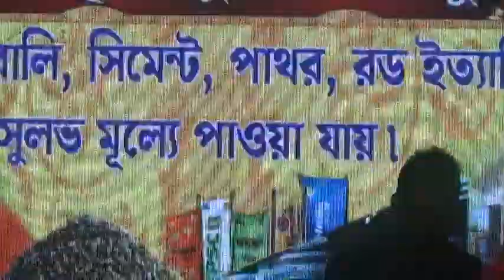O Hansini Meri Hansini❤️Romantic Hindi Song | Somnath Mukherjee Kishore Singer | Kishore Kumar Song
►► O Hansini Meri Hansini ❤️Romantic Hindi Song || Somnath Mukherjee Kishore Singer || Kishore Kumar Song || Madhabpur Yubak Sangha's 2023 Saraswati Puja's Program

❤️Uploaded By-R@J@ P@!K❤️
❤️Mainly Thanks Of (Dinabandhu Halder & Nityananda Halder) For A Beautifull Programs Arranged❤️
এই ভিডিওটি সম্পূর্ণ আমাদের ক্লাবের ॥ তাই আমাদের অনুমতি ছাড়া যদি কেউ আমাদের ক্লাবের এই ভিডিওটিকে আবার পুনরায় আপলোড করে থাকে ইউটিউবে ॥ তাহলে তার চ্যানেলে যদি কোনদিনও কপিরাইট স্ট্রাইক আসে, সে ক্ষেত্রে আমি বা আমার ইউটিউব চ্যানেল বা আমাদের ক্লাবের কোনও সদস্যরা কোনভাবেই দায়ী থাকবে না ॥

►►This Video Content Used Is Copyright To Raja Paik,
❤️LIVE Event Location-Madhabpur Yubak Sangha❤️
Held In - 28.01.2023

❤️Light : প্রীতি ডান্সিং লাইট ॥ (পার্থ দাস ৯৫৬৩৪৫০৬৯৮) মাধবপুর,দঃ ২৪ পরগনা❤

►► Checkout Playlists For More Singers Live Performances. ✅

ＬＩＫＥ | ＳＨＡＲＥ | ＣＯＭＭＥＮ T